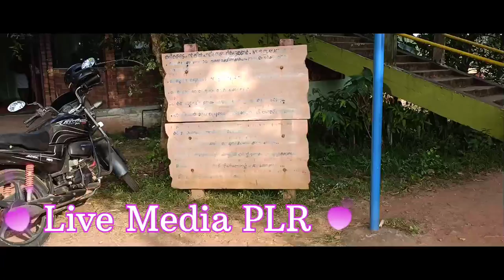vilangan hill kids park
travel with mogin peruvallur